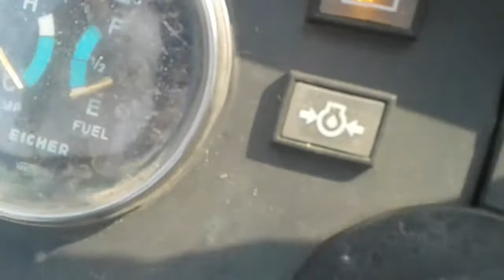EICHER. 242.VS.EICHER.242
Eicher 242